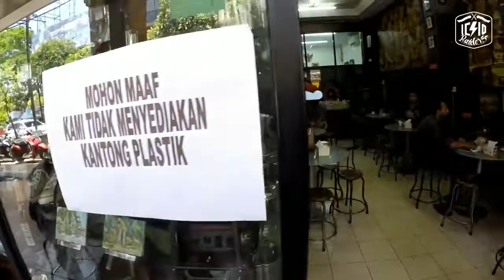Taman Festival Bali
Finally we were visit Taman Festival Bali feat @gd.enno x @thera_fotografie_ . Easy to find, the location in denpasar city especially in sanur maybe 1 hour from Tanah Lot Temple used bike. This is realy amzaing view, can't explained by the words. Every part full of gravities and atmosphere is realy awesome. The ticket is IDR 10.000 (local) you must come here. PLEASE FOLLOW THE RULES, KEEP CLEAN , AND BE KIND, enjoy the video